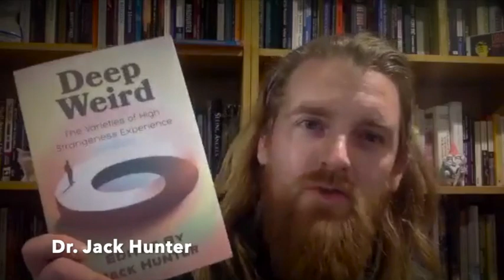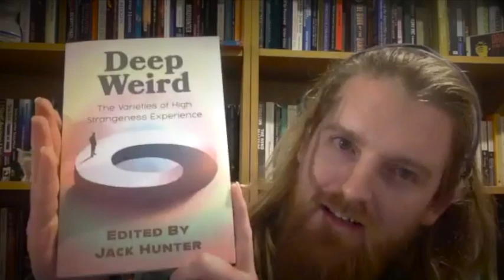Deep Weird Dialogues 7 - Barbara Fisher and Project HERA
In this episode of Deep Weird Dialogues Dr. Jack Hunter talks to Barbara Fisher of the 6 Degrees of John Keel Podcast about her chapter in Deep Weird with Dr. Christopher Diltz. The chapter gives an introduction to Project HERA, an effort to create a searchable database of entity encounters.

Check out Deep Weird: